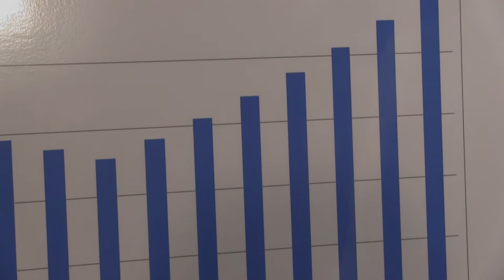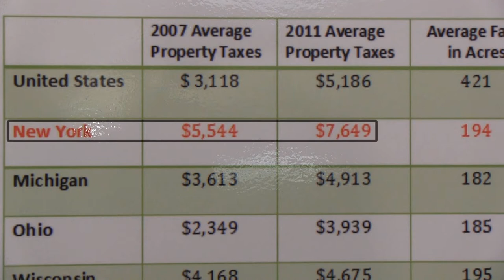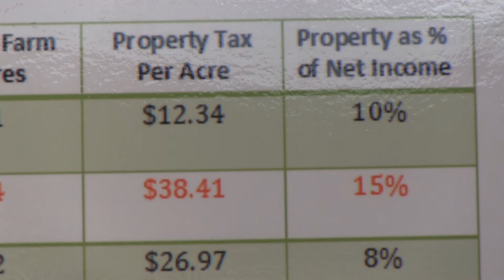New York Farm Bureau press conference to pass 2% agricultural assessment cap.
Farmers have been seeing alarming increases in their property taxes for farmland because of increases in their farmland assessments. NY average property tax per farm per acre is $38.41, far higher than the national average of $12.34/acre according to Farm Credit East calculations. This puts NY's farms at a great competitive disadvantage. We need a 2% ag. assessment cap to keep farmers from being taxed off their land.